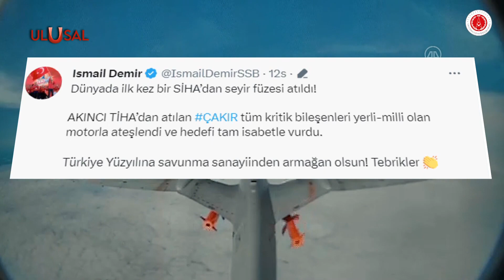AKINCI TİHA ve Çakır dünyada ilki başardı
Dünyada ilk kez bir SİHA’dan seyir füzesi atıldı. Çakır'ın ilk atışı AKINCI TİHA’ya yüklenerek başarıyla tamamlandı.